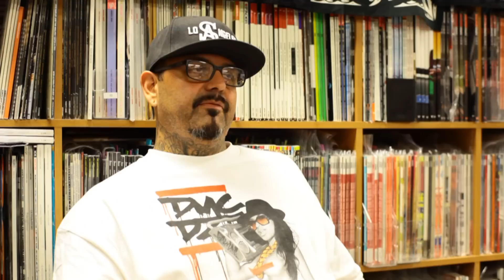Episode 7 - Tattoo Tony, shot by Estevan Oriol - TATTOO STORIES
Coming to you from Mister Cartoon's Skid Row Tattoo shop, Tattoo Tony tells us how he fast-tracked his tattoo career so he could spend his money on his most prized possession.  Tune in every Tuesday as SanctionedTV brings you some of the most respected and underground artists in the industry.